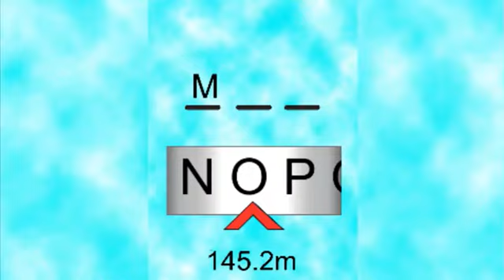Name Select Concept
Early system for a mobile game, tilting the phone to cycle through the letters (either using the phone's Gyroscope or Accelerometer), then tapping the screen to get whatever is selected on the letter wheel.

It's ugly as sin, but it's just to get the concept across